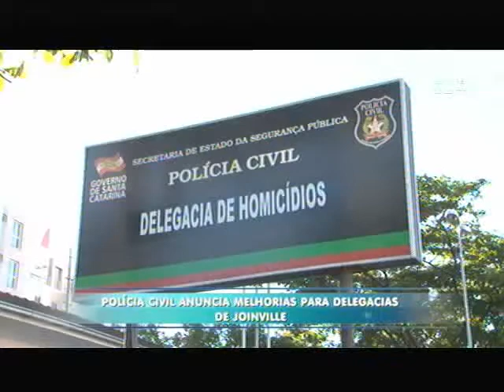Polícia Civil anuncia melhorias para delegacias de Joinville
O aumento da violência e de crimes contra a vida em Joinville forçou a Secretaria de Segurança Pública do Estado a voltar os olhos para a maior cidade de Santa Catarina. A ajuda para a Polícia Civil vem na forma de armamento e incremento de pessoal na Delegacia de Homicídios. Já as reformas nos prédios anunciadas pela delegada regional dependem de apoio da iniciativa privada.